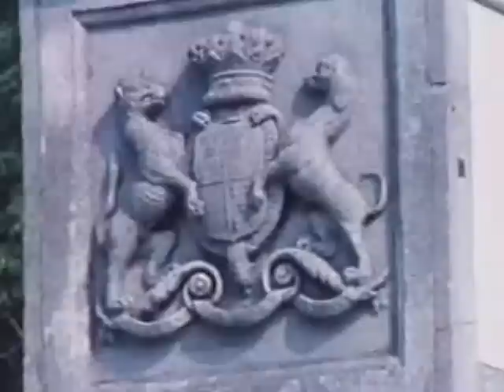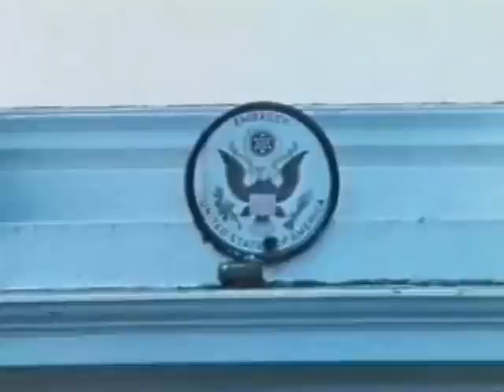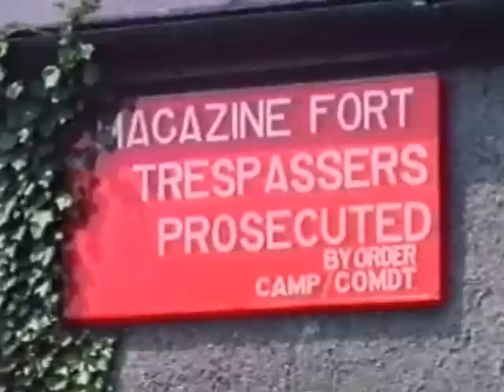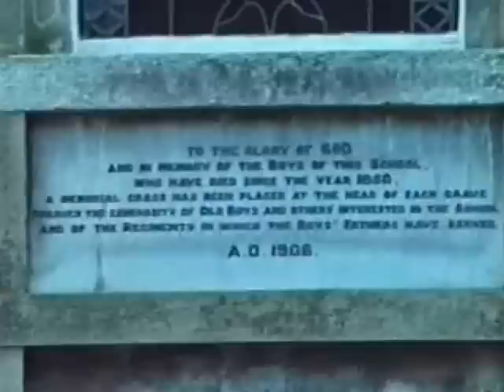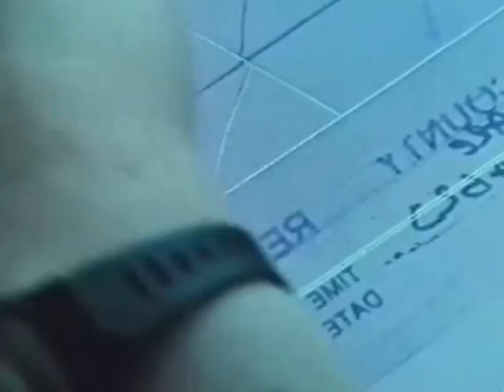the phoenix park part 1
dublin past.